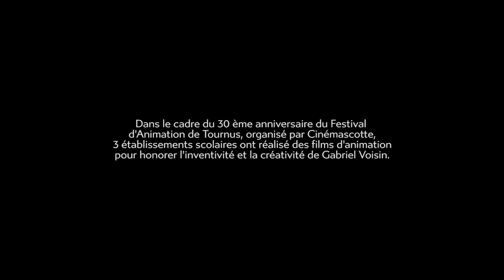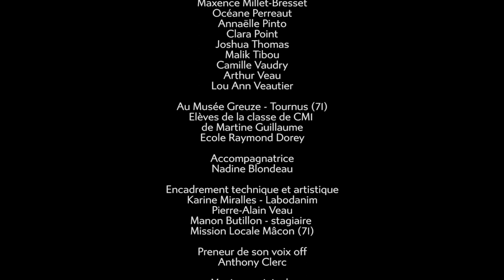Gabriel Voisin 2e partie - Les machines volantes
Gabriel Voisin - 2e partie
Réalisé par la classe de CM2 de Mme Guillaume - école Raymond Dorey (71)
Projet (en 6 parties) réalisé par 3 établissements scolaires à Tournus, sur la vie de Gabriel Voisin (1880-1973), génial inventeur, pionnier dans l'aviation et l'automobile.
dessin animé